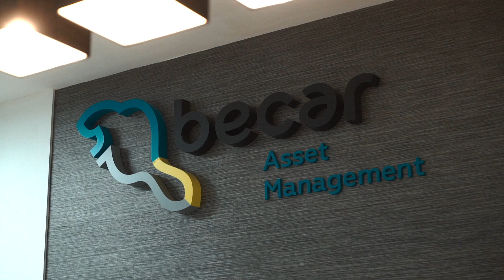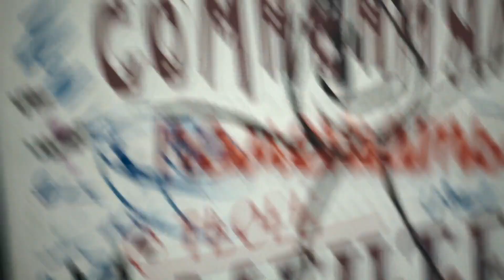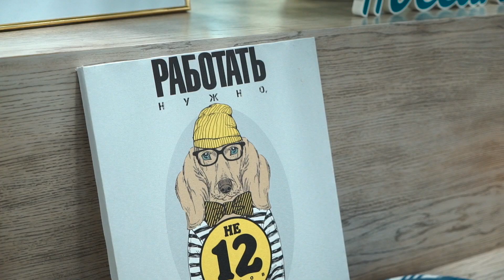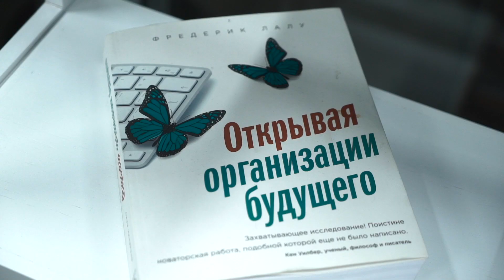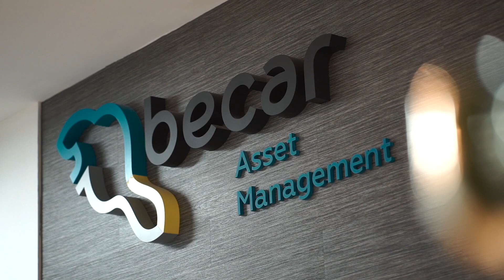Команда Becar: как растут наши сотрудники?